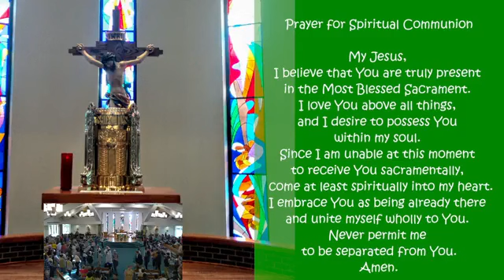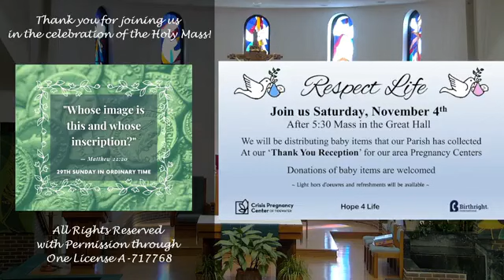October 22nd 2023 - Twenty Ninth Sunday in Ordinary Time